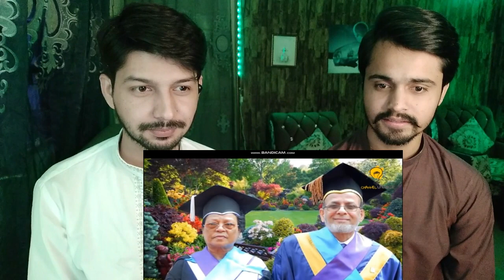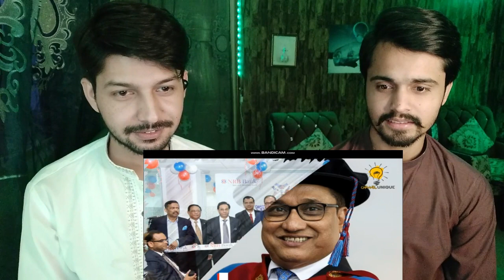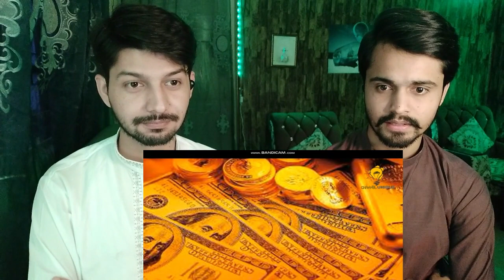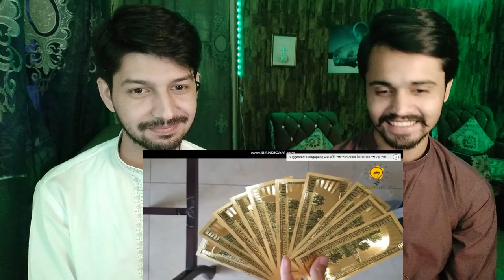Pakistani Reacts to Top 10 Richest People In Bangladesh 2020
About Reaction Guru  ► Leading Reaction Channel On Bangladeshi & Nepali Content
ˍˍˍˍˍˍˍˍˍˍˍˍˍˍˍˍˍˍˍˍˍˍˍˍˍˍˍˍˍˍˍˍˍˍˍˍˍˍˍˍˍˍˍˍˍˍˍˍˍˍˍˍˍˍˍˍˍˍˍˍˍˍˍˍˍˍˍˍˍˍˍˍˍˍˍˍˍˍˍˍˍˍˍˍˍˍˍˍˍˍˍˍˍˍˍˍˍˍˍˍˍˍˍˍˍˍˍˍˍ